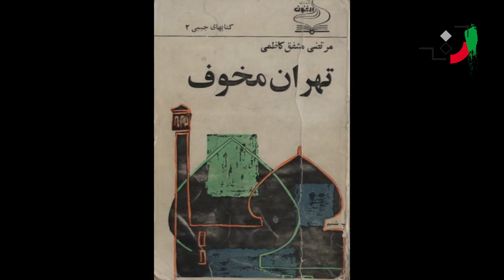جمال میرصادقی - آیا پرفروش بودن یک رمان دلیل بر ماندگاری آن است؟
جمال میر صادقی، نویسنده، پژوهشگر ادبی و معلم ایرانی متولد 19 اردیبهشت 1312 است. او در تهران متولدشده است و در رشته‌ی ادبیات دانشکده ادبیات و علوم انسانی دانشگاه تهران درس‌خوانده است.
همسر جمال میر صادقی خانم میمنت ذوالقدر که بیشتر بانام میمنت میر صادقی شناخته می‌شود نیز شاعر و پژوهشگر ادبی است که در دانشگاه تهران در رشته‌ی ادبیات تحصیل‌کرده است. بیشتر آثار او را شعر نوی نیمایی در برمی‌گیرد و دفاتر شعر متعددی از این شاعر که با تخلص آزاده فعالیت می‌کند منتشرشده است.
جمال میر صادقی و میمنت ذوالقدر دو فرزند دارند که نازنین میر صادقی مترجم و مانی میر صادقی مستندساز است.
جمال میر صادقی در طی سال‌های جوانی و میان‌سالی‌اش مشاغل مختلفی را تجربه کرده و مسئولیت‌های گوناگونی را بر عهده داشته است. او در جوانی از کارگری و معلمی آغاز کرده و مدتی نیز در دانشسرای تربیت‌معلم به‌عنوان کتابدار مشغول به کار بوده است. همچنین سال‌ها در دانشگاه ادبیات و ادبیات داستانی تدریس کرده است. ازجمله مسئولیت‌هایی که او به عهده داشته نیز می‌توان به کارشناس آزمون‌سازی در سازمان امور استخدامی کشور و مسئول اسناد قدمی در سازمان اسناد ملی ایران اشاره کرد.

اولین بار سال 1337 داستان «برف‌ها، سگ‌ها، کلاغ‌ها» از جمال میر صادقی در مجله‌ی سخن منتشر شد و به‌این‌ترتیب او به دنیای نویسندگان پا گذاشت. سال 1341 اولین مجموعه داستان او به نام «شاهزاده خانم سبز چشم» منتشر شد که در چاپ‌های بعدی بانام «مسافرهای شب» منتشر شد.
جمال میر صادقی در آثارش از بسیاری از نویسندگان بزرگ ادبیات جهان بهره گرفته‌ است. قلم او سال‌ها تحت تأثیر افرادی چون «ویلیام فاکنر»، «آنتوان چخوف»، «ماکسیم گورکی» و «لئو تولستوی» بوده است و از میان نویسندگان ایرانی نیز از قلم «بزرگ علوی» و «صادق چوبک» تأثیر پذیرفته است. «ابراهیم گلستان» و «جلال آل احمد» ازجمله کسانی هستند که در سال‌های دور انتقادات زیادی را به جمال میر صادقی وارد دانسته‌اند.
جمال میر صادقی ازجمله نویسندگانی است که چندان حضور چشمگیری در محافل هنری ندارد و علاقه‌مند به مصاحبه و چهره شدن نیست. او طی سال‌های نویسندگی‌اش همواره به‌تنهایی فعالیت کرده و حتی چند سالی است که عضو کانون نویسندگان نیست.
جمال میر صادقی سال‌هاست که داستان‌نویسی تدریس می‌کند. دکتر شفیعی کدکنی کسی بود که پیشنهاد برگزاری این کلاس‌ها را در دانشگاه تهران مطرح کرد و میر صادقی تدریس آن را بر عهده گرفت. با تعطیلی دانشگاه تهران به دلیل انقلاب فرهنگی جزواتی که برای این درس آماده‌شده بود به کتابی به نام «قصه، داستان کوتاه، رمان» تبدیل شد. با ادامه‌ی فعالیت جمال میر صادقی این کتاب هم کم‌کم کامل شد و در حال حاضر بانام ادبیات داستانی منتشر می‌شود.
آثار جمال میر صادقی پر از توصیفاتی درباره‌ی مردم کوچه و بازار است. آداب‌ورسوم مردم در داستان‌های او به‌خوبی توصیف‌شده‌اند و درباره‌ی محلات قدیمی تهران با جزئیات صحبت شده است. نویسنده به طبقات مختلف اجتماعی در جامعه‌ی ایران نیز توجه به خصوصی دارد و احوالات مردم از طبقه‌ی پایینی که به‌شدت با فقر درگیر است تا کارمندان دولت و طبقه‌ی روشنفکر را توصیف می‌کند. نثر جمال میر صادقی ساده و روان است و بیشتر وقت‌ها محاوره می‌نویسد. به گفته‌ی خودش آن‌قدر داستان‌هایش را بازنویسی می‌کند تا خودش را راضی کند. او درباره‌ی آثارش گفته است: «داستان‌های من در کوچه شکل می‌گیرد. سبک خودم را ایجاد کردم جان آپدایک می‌گوید که هر نویسنده در ابتدا تحت تأثیر یک نویسنده دیگر است، من هم در ابتدا سخت تحت تأثیر ویلیام فاکنر بودم ولی کم‌کم سعی کردم این تأثیر را نادیده بگیرم و به سبک خودم بنویسم.»
آثار جمال میر صادقی تنوع زیادی دارند و از داستان کوتاه تا رمان و آثار پژوهشی و ترجمه را در برمی‌گیرند.
مجموعه داستان‌های کوتاه «چشم‌های من خسته»، «شب‌های تماشا و گل زرد»، «این‌سوی تل‌های شن»، «پشه‌ها»، «بیست‌وسه داستان»، «روشنان»، «نام تو آبی است»، «پرنده از سردرخت پرید»، «گل‌های سرخ بر آب، مجموعه داستان با تفسیر» و «عاشقانه‌ها و سراب‌ها» بخشی از داستان‌های کوتاه این نویسنده‌اند. همچنین او رمان‌های بلند «درازنای شب»، «شب‌چراغ»، «بادها خبر از تغییر فصل می‌دهند»، «کلاغ‌ها و آدم‌ها»، «اضطراب ابراهیم»، «زندگی را به آواز بخوان»، «دختری با ریسمان نقره‌ای» و چندین رمان دیگر را نوشته است.
آثار پژوهشی نیز بخش مهمی از نوشته‌های میر صادقی را تشکیل می‌دهند که از میان آن‌ها می‌توان به «زنان داستان‌نویس نسل سوم»، «زاویه دید در قصه‌ها و رمانس‌ها و انواع قصه‌های فارسی»، «شناخت داستان»، «جهان داستان ایران جلد یک و دو» و «واژه‌نامه هنر داستان‌نویسی» که با همکاری همسرش نوشته‌شده است اشاره کرد.
کتاب‌های:
فرهنگ داستان
زاويه ديد در قصه ها و رمانس ها
عاشقانه ها و سراب ها
روايت هاي نگارشي
ادبيات داستاني و پيوسته هايش
رسالت ادبيات
اخيرا با اهتمام و همکاری انسیه ملکان به چاپ رسيده است.
همچنینی جمال میر صادقی آثار زیادی در دست انتشار دارد که هنوز به بازار کتاب ایران نیامده‌اند.